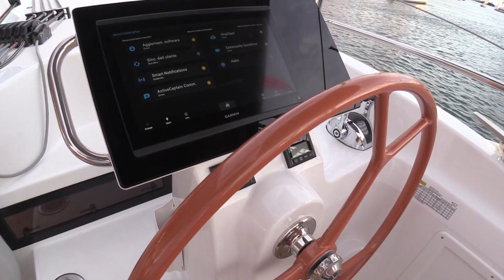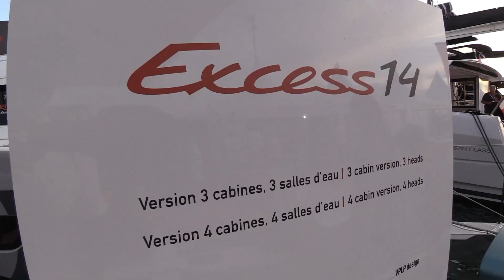Discover The New Excess 14 Sail Catamaran !!!